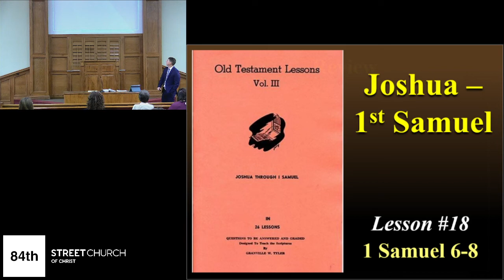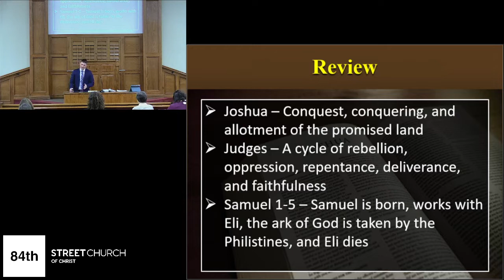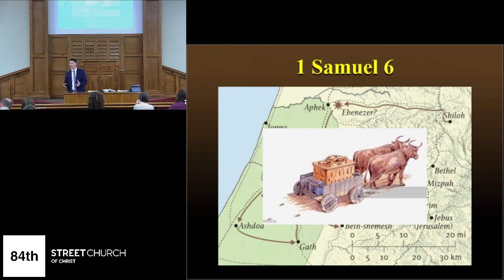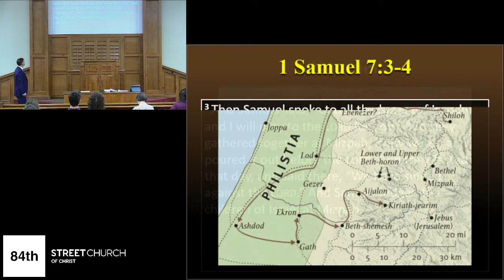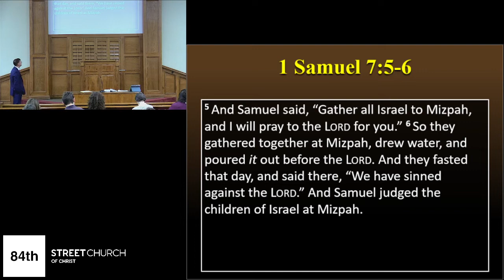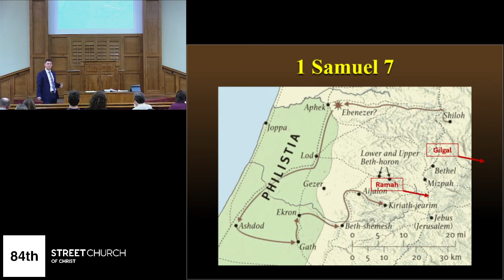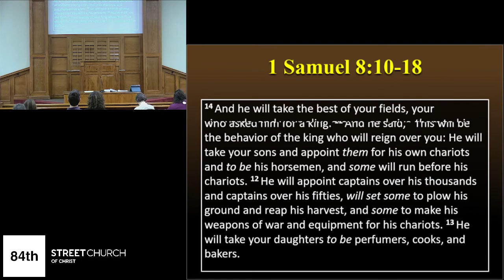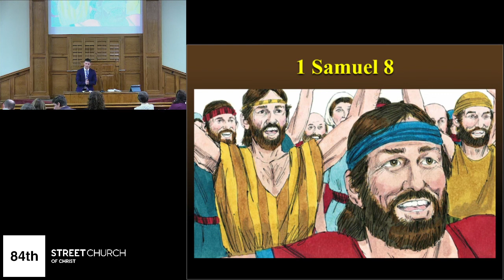OT Lessons II - 18 - JT Carlson - January 30, 2022